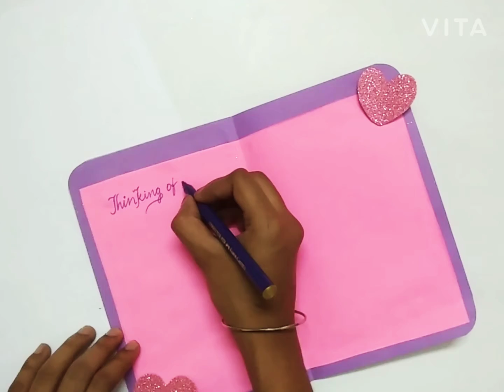Simple Birthday Greeting Card 🥰😍